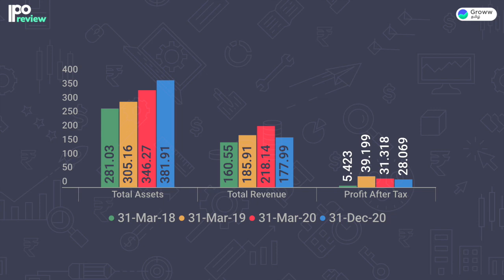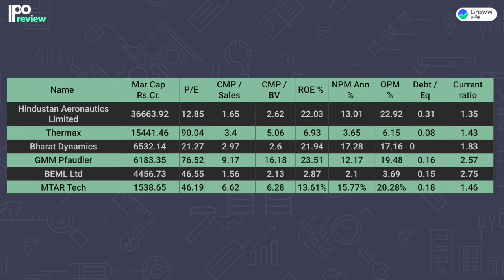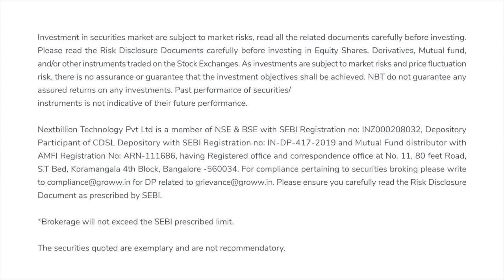MTAR Tech IPO Review in Tamil - எம் டீ ஏ ஆர் டெக்னாலஜிஎஸ் ஐ பி ஓ முதலீடு செய்யலாமா?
In this MTAR Technologies IPO review in Tamil, we have spoken about the IPO launch date, News, Price, Price Band, Lot Size, the Business model and its Financials in detail.

இந்த MTAR டெக்னாலஜிஸ் ஐபிஓ மதிப்பாய்வு, ஐபிஓ வெளியீட்டு தேதி, செய்தி, விலை, விலை இசைக்குழு, நிறைய அளவு, வணிக மாதிரி மற்றும் அதன் நிதி பற்றி விரிவாகப் பேசியுள்ளோம்.